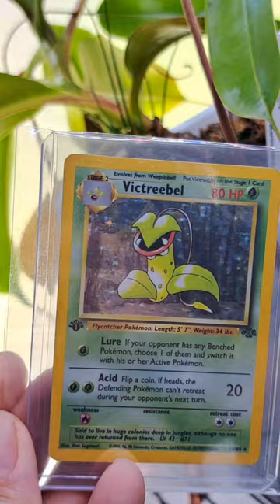Carnivorous plants are pokemon in real life!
In the video I show how similar pokemon specifically victreebell is to carnivorous plants in real life. I would say it is safe to say that the specific pokemon is inspired by the carnivorous plant species. It more specifically resembles a nepenthes or a sarracenia.